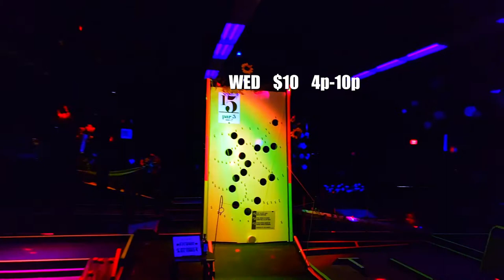Prodigy Minigolf & Gameroom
THIS IS AN OLD VIDEO WITH OLD HOURS, PRICES AND COURSE.  PLEASE CHECK THE WEBSITE FOR UP TO DATE INFO.

Prodigy is a gamer’s wonderland located in Easthampton, MA.  This ages 13+ large indoor facility gives you a one-of-a-kind indoor minigolf course, a wall of retro video games and consoles to play as well as many game tables featuring a grand selection of classic and modern board games.  Concert-style lighting illuminates each minigolf hole paired with choice music presented in the highest fidelity.   You may want to battle some friends in a classic board game or maybe reminisce over an 8-bit classic console game on date-night.  Table sports like bumper pool, foosball, airhockey, billiards, Skee-ball, pop-a-shot and shuffle board are also there for you to conquer your friends!  Prodigy is about stimulating your brain with friendly head-to-head competition while fine-tuning your problem solving and strategy building skills.  Prodigy is a gamehall like no other.